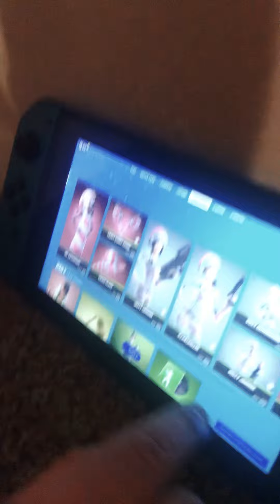March 9, 2021